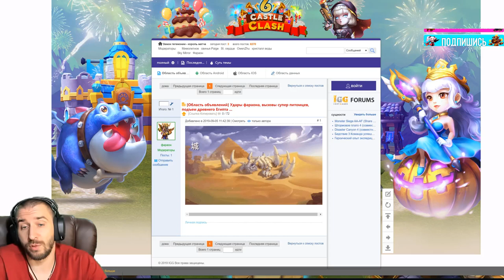ОБНОВА И НОВЫЕ ПИТОМЦЫ?! \ НОВАЯ СУДЬБА?! \ БИТВА ЗАМКОВ \ CASTLE CLASH